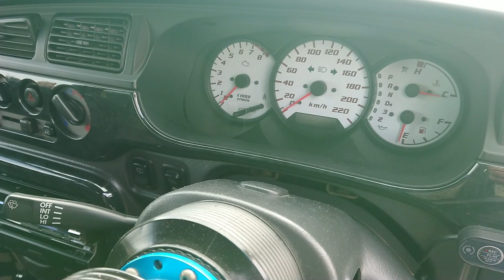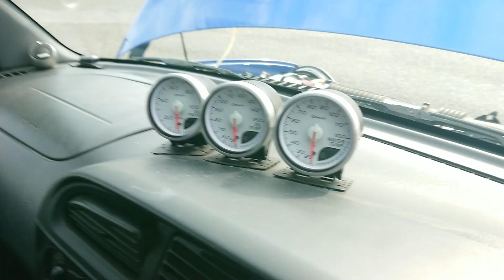#4(愛車紹介させて下さい！)魔物ミラジーノK3-VETエンジン載せ換え140馬力！4WD化！前編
エンジン K3-VET(1300ターボ)載せ換え
ミッション YRV用AT
マフラー K3-VET用ノーマルを加工流用
ブレーキ コペン用キャリパー流用&ディクセル スリットローター
車高調 シュピーゲル レーシングスペックエボリューション(スプリングをFr7kg  Rr5kgからFr5kg Rr3kgに変更)
駆動系 FFから4WDに変更(ホーシング等はL710用)
室内 ステアリング ナルディクラシック
運転席 BRIDE ガイアス(カーボンアラミドシェル)＋保安基準適合用のシートバックプロテクター
助手席 BRIDE ユーロⅡクルーズ
追加メーター Defi ブースト 水温 油温 油圧